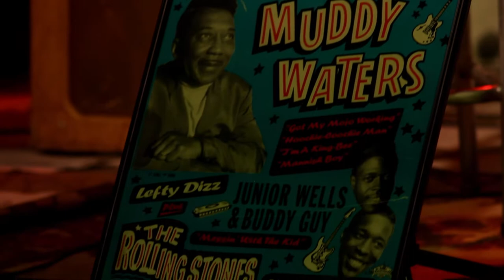ADRIAN JIMENEZ & ROBERTO PORZIO "Mean old Frisco" [Soñadores]